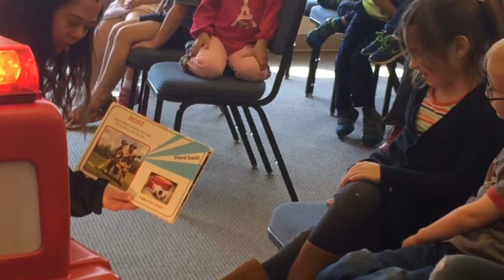Freddie the Fire Truck. Mystery reader.